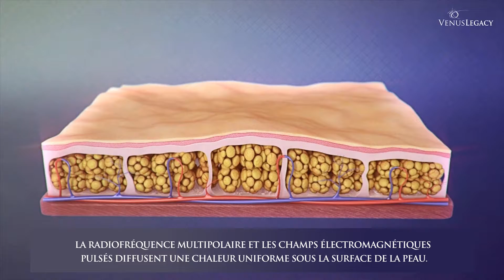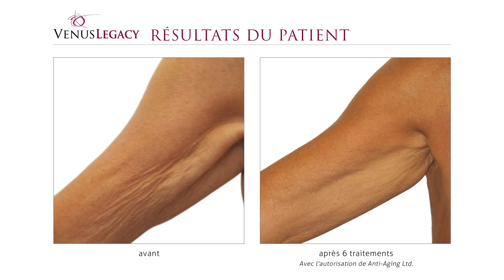VLE WaitingRoom FullLength FR